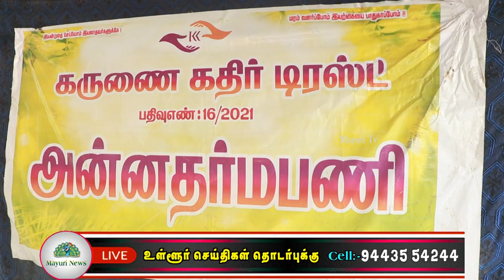துப்புரவு பணியார் சுந்தரிக்கு கருணை கதிர் டிரஸ்ட் நண்பர்கள் கொடுத்த அங்கீகாரம் -குவியும் பாராட்டுகள்